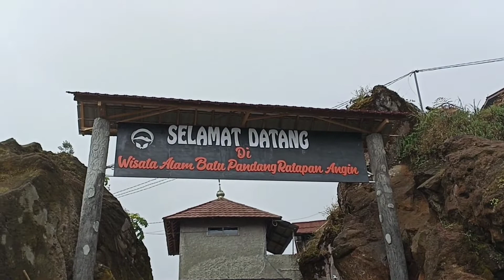Gak Kuat Dinginya! Bukit Puncak Dieng.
title : dieng wonosobo | jalur dieng | wisata dieng | mancanegara | wisata dingin | puncak prau dieng | dieng banjarnegara | dieng mancanegara

Makasih buat kalian yang sudah nyempetin nonton video kita y guys🙏